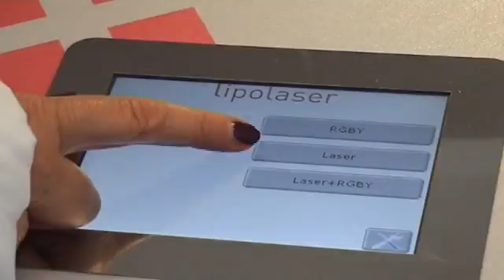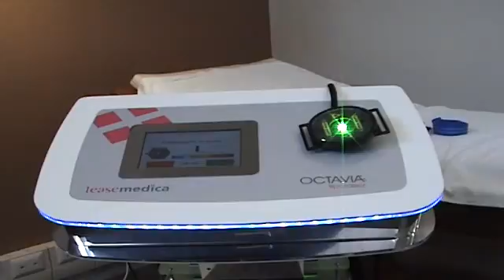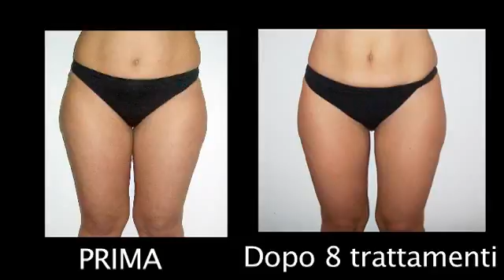Octavia Lipolaser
Il nuovo sistema laser per la LIPOLISI NON INVASIVA.

Octavia lipolaser favorisce la riduzione delle adiposità localizzate grazie all'utilizzo di due tecnologie: Laser-stimolazione e foto-biostimolazione.

- La laser-stimolazione a diodi 808 nm
- La foto-biostimolazione RGBY

1. La laser-stimolazione a diodi 808 nm, normalmente riferita alle cellule adipose, induce verosimilmente la formazione di pori transitori nella membrana degli adipociti rendendola permeabile e  permettendo così la fuoriuscita dei lipidi, senza alcun danno per la cellula stessa.
Gli acidi grassi e il glicerolo entrano nel tessuto interstiziale e attraverso il sistema linfatico vengono poi metabolizzati.

2. La foto-biostimolazione RGBY 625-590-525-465 nm individua il principio con il quale i substrati biologici vengono esposti ad una adeguata energia luminosa favorendo un incremento del metabolismo (iperproduzione di adenosina trifosfato ATP) su cellule in condizioni di stress e/o di ipoattività. Detto incremento viene innescato dalla stimolazione "fotonica" dei mitocondri.

Trattamento:

Octavia permette di trattare vari distretti contemporaneamente . Implementa infatti otto applicatori, ognuno dei quali eroga (con impostazione da software) le varie sorgenti di energia luminosa (IR+RGBY).

•Posizionati gli applicatori sull'area da trattare, il software guida l'operatore per la giusta impostazione nel settaggio dei parametri;

•La durata della seduta varia dai 20 ai 40 minuti in funzione della tipologia di tessuto e del distretto sottoposto al trattamento.

•Il numero delle sedute può variare da 6 a 10, prevedendo una cadenza bisettimanale.

•Il trattamento è totalmente indolore con assenza di esiti rilevanti. Una eventuale leggera iperemia può essere riscontrata e rientra nella normalità. Questa si risolve in un tempo massimo di 30/60 minuti.

Vantaggi:

Octavia consente di raggiungere i risultati desiderati senza creare
"apoptosi" degli adipociti, ovvero la loro distruzione.

Il grasso in eccesso viene rimosso attraverso il sistema linfatico,
senza effetti collaterali e tempi di recupero.

-nessun effetto collaterale rilevante
-nessuna infiammazione o danno ai tessuti
-risultati in breve periodo
-immediato ritorno alla vita sociale
-totalmente non invasivo

Octavia non richiede la presenza costante dell'operatore.

Caratteristiche tecniche:

Laser 808 nm +/- 1% 4 x 200 mW . CW
Emettitore Red 625 nm +/- 10% 1 x 3 W.
Emettitore Yellow 590 nm +/- 20% 1 x 6 W.
Emettitore Green 525 nm +/- 10% 1 x 3 W.
Emettitore Blue 465 nm+/- 10% 1 x 3 W.
Tutti i parametri possono essere regolati da software.